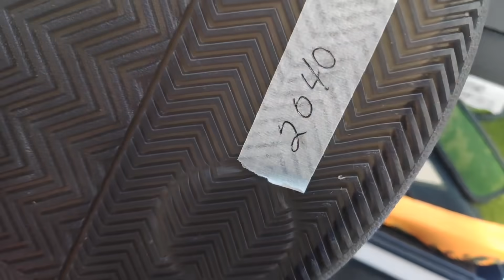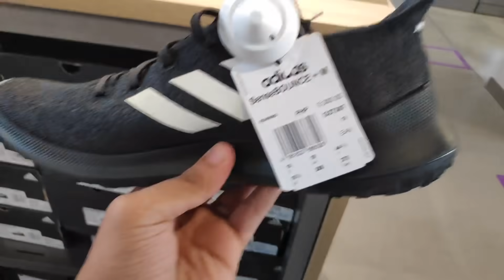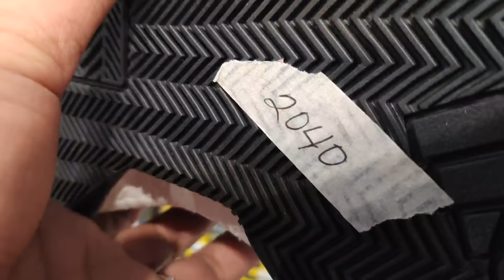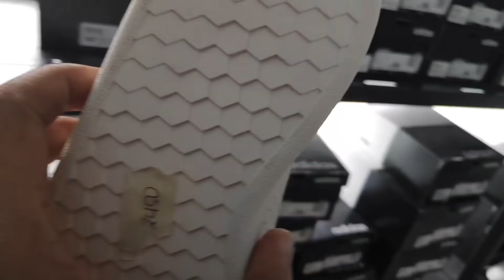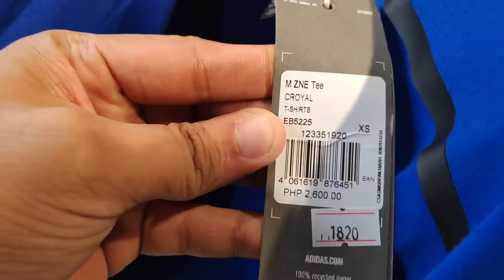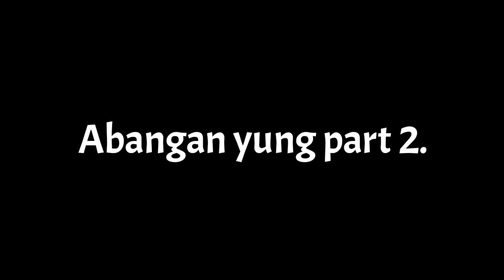ANG PINAKA MALAKING OUTLET NG ADIDAS | SAAN? ( Bodega ng Adidas ) Part 1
How to commute? Abangan ang part 2!

Address: Units 101-106, Wow World Building
CBD Area, Rizal Highway Subic Bay Freeport Zone.